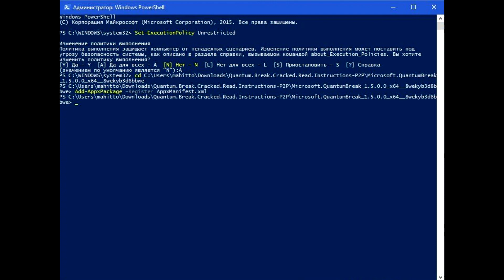HRESULT 0x80073CFB Предоставленный пакет уже установлен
Скачать Add-AppxPackage : Сбой развертывания с HRESULT: 0x80073CFB, Предоставленный пакет уже установлен, и переустановка пакета заблокирована. Подробности см. в журнале событий AppXDeployment- Server. Windows не удается зарегистрировать пакет Microsoft.QuantumBreak, так как используется режим разработки, а пакет уже установлен. Увеличьте версию пакета, который нужно зарегистрировать, или удалите перед регистрацией старый пакет для всех пользователей в системе. ПРИМЕЧАНИЕ. Чтобы получить дополнительные сведения, найдите [ActivityId] 6b119c5f-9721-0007-e7cf-116b2197d101 в журнале событий или введите в командной строке Get-AppxLog -ActivityID 6b 119c5f-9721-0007-e7cf-116b2197d101. строка:1 знак:2 + Add-AppxPackage -Register AppxManifest.xml + + CategoryInfo : ResourceExists: (C:\Windows\Micr...ppxManifest.xml:String) [Add-AppxPackage], PSInvalidOperationException + FullyQualifiedErrorId : DeploymentError,Microsoft.Windows.Appx.PackageManager.Commands.AddAppxPackageCommand